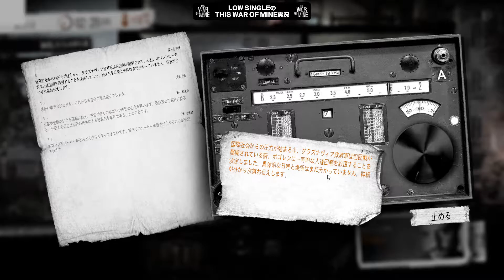#2【 This War Of Mine：Stories ジスウォーオブマインストーリーズ 】実況 過労で気絶してたら娘がさらわれた！！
エピソード1「父親の約束」の実況動画です。
ベッドを作って材料不足だわ、トレードもままならないわで、病気の娘に生野菜を食わせる始末！！（自業自得）